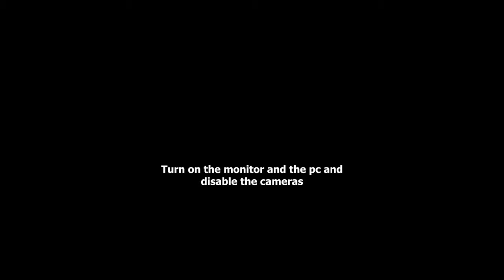How to Get The Admin Glove with EASE | Roblox Slap Battles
yes

Music used in the video:
turtle

How to ACTUALLY Get The Admin Glove | Roblox Slap Battles